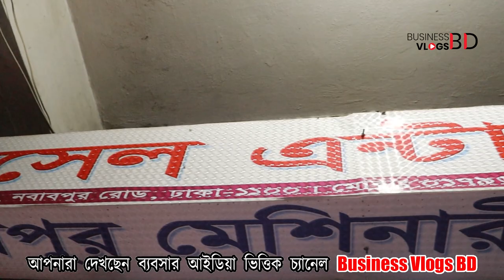Hardware Tools Price in BD | অরিজিনাল হার্ডওয়্যার টুলস | Power Tools | Hand Tools | Hardware Shop BD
Hardware Tools Price in BD | অরিজিনাল হার্ডওয়্যার টুলস | Power Tools | Hand Tools | Hardware Shop BD || Business Vlogs BD
ঠিকানা:
রাসেল এন্টারপ্রাইজ
নবাবপুর রোড (সোশ্যাল ইসলামী ব্যাংক এর অপর সাইডে),
ঢাকা-১১০০

☎ Md Imam Hossain Rasel ~ 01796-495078 (Imo+WhatsApp)
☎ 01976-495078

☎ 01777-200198